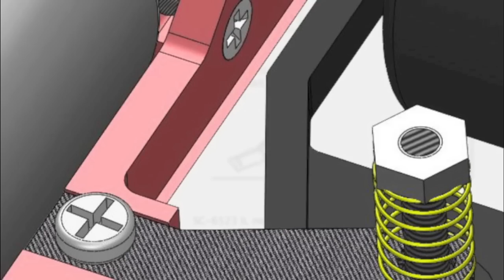Scaleauto HSV Epson JGTC 2010 #32 (SC-6030)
SCALEAUTO Slot Racing Cars brand introduces the all new HSV Epson JGTC 2010 #32 in 1/32 scale this fall 2012.